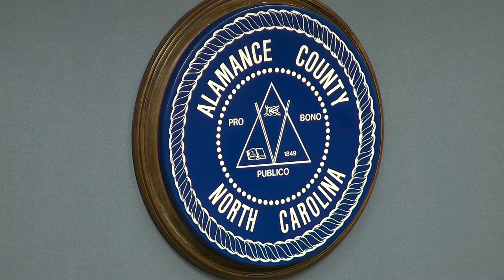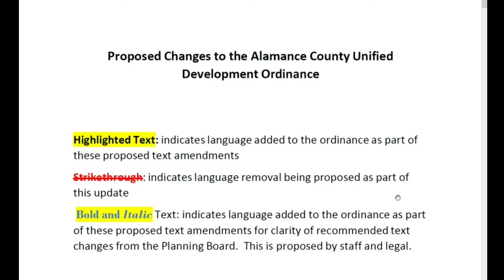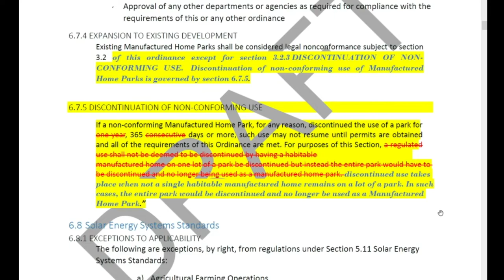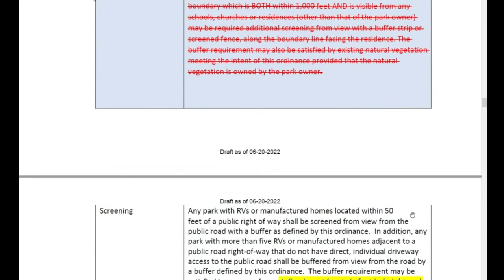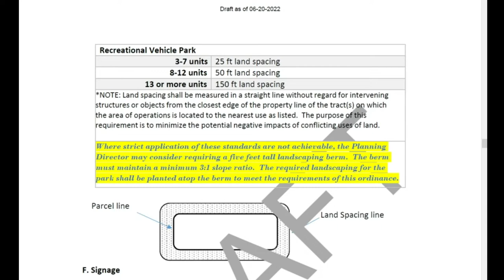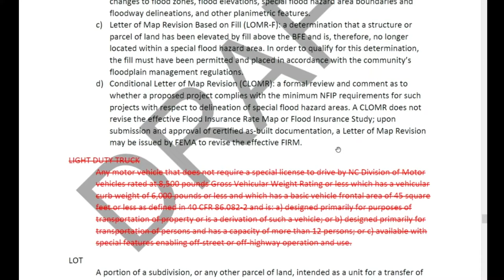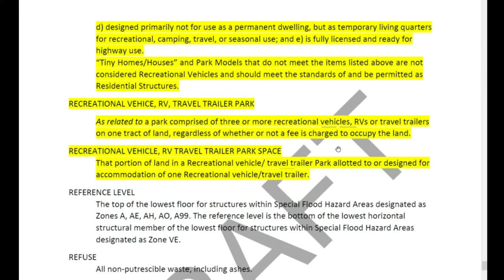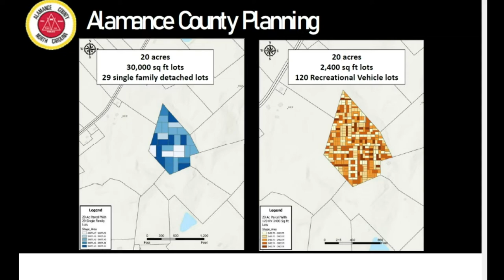June 20 2022 Commissioners Meeting